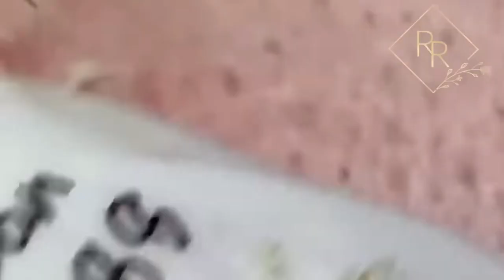Progreso humano con sueños